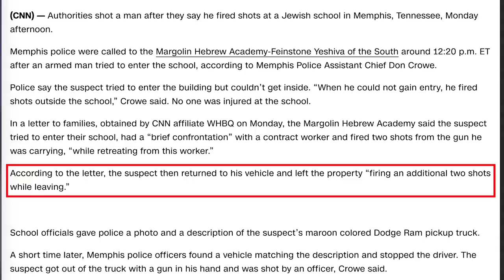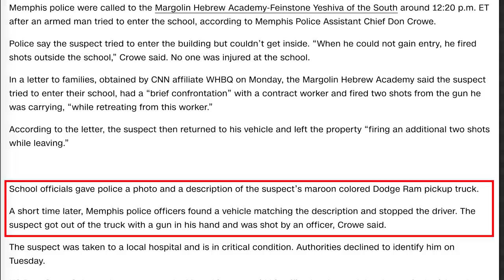BREAKING: School shooting failed; far-leftists not happy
Far leftists aren't happy that a school shooting failed